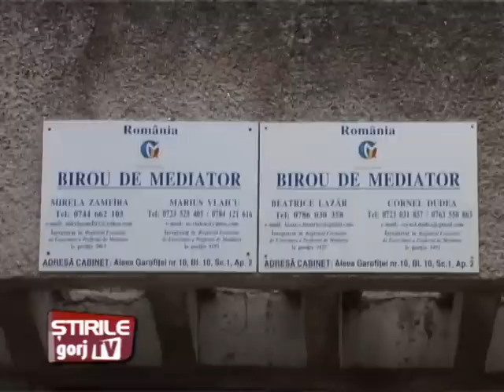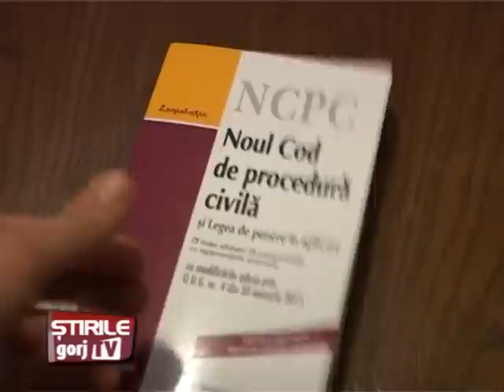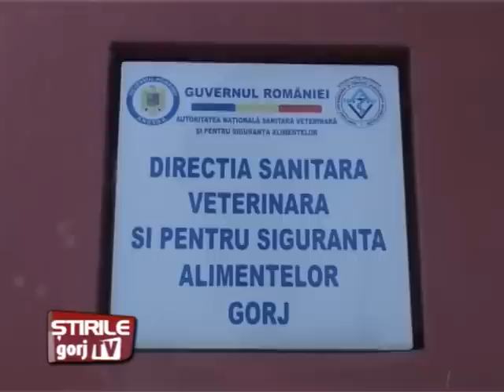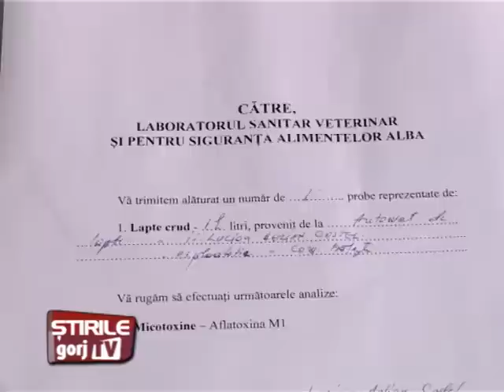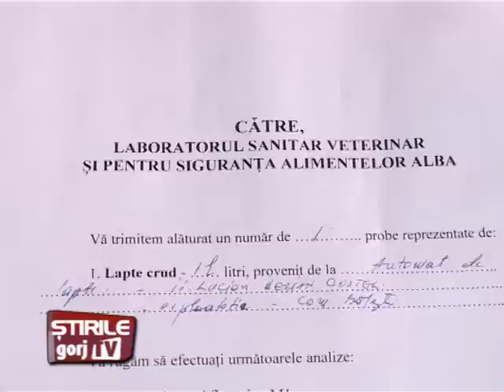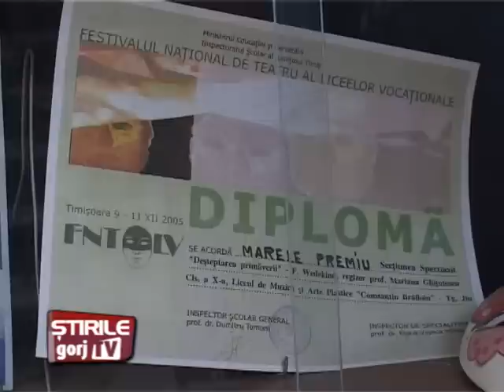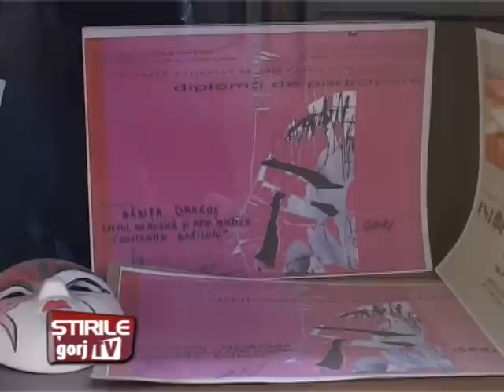STIRI 20 08.03.2013